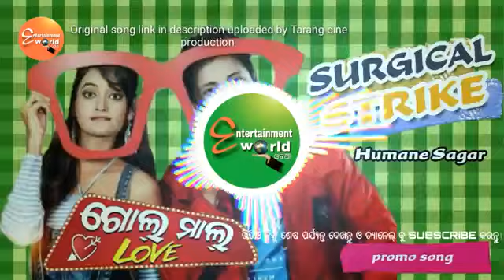Surglcal Strike Golmaal+love+Odia+movie+song +Babusan+Mohanty +Humane+Sagar